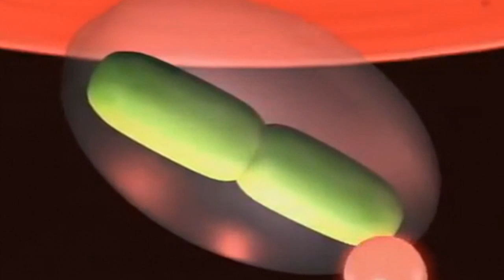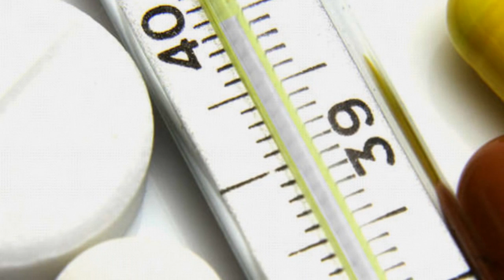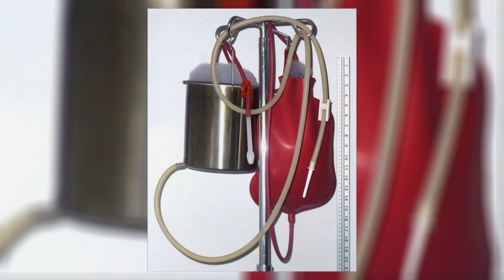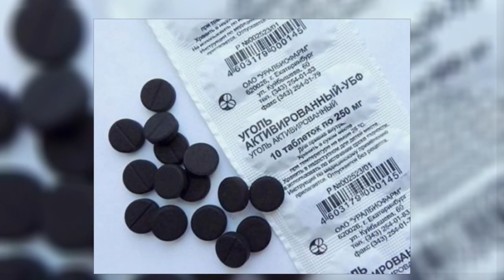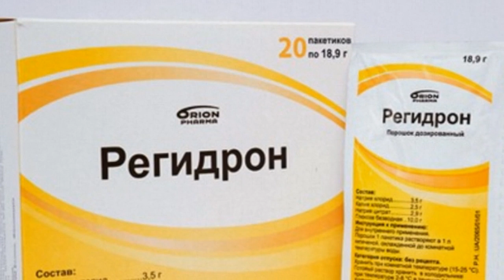Сальмонеллёз / SALMONELLOSIS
Что Вам известно о сальмонеллёзе? Скорее всего то, что сальмонеллёз - опасное заболевание, которым можно заразиться, употребляя в пищу сырые яйца. Но это далеко не всё, что следует знать об этой коварной инфекции. В сегодняшнем выпуске мы познакомимся поближе с возбудителем сальмонеллёза и обсудим наиболее эффективные способы защиты от него. / What do You know about Salmonella? Most likely, salmonellosis is a dangerous disease that can be infected by eating raw eggs. But this is not all you should know about this insidious infection. In today's edition, we take a closer look at the causative agent of salmonellosis and discuss the most effective ways to protect against it.